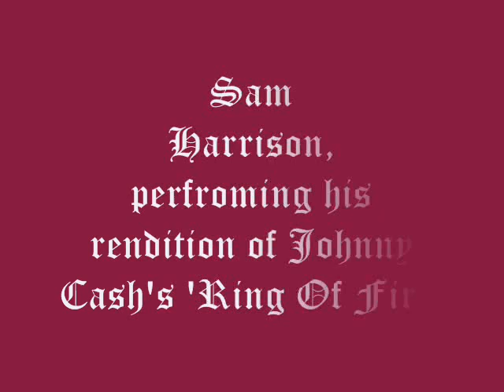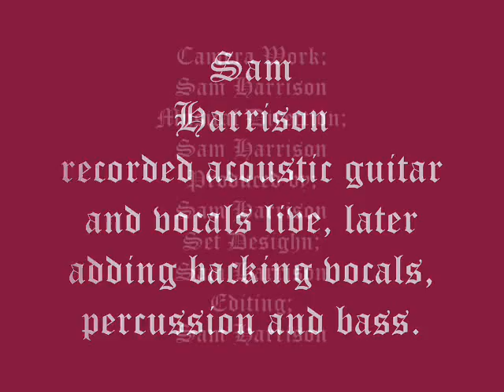Ring Of Fire - Sam Harrison (Cover Song)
A Live bedroom-music performance, with dodgy harmonies, bass and guitar-case-percussion overdubbed post recording.